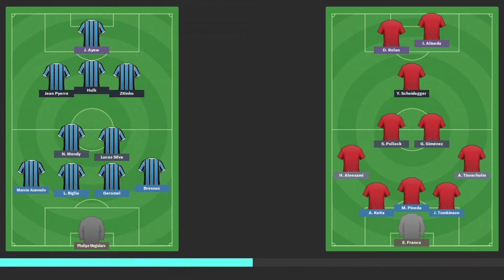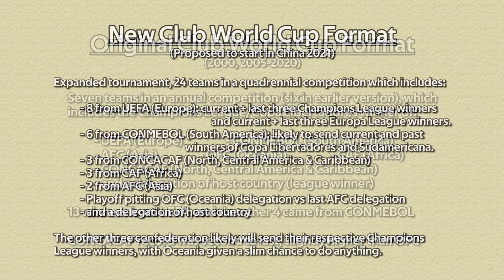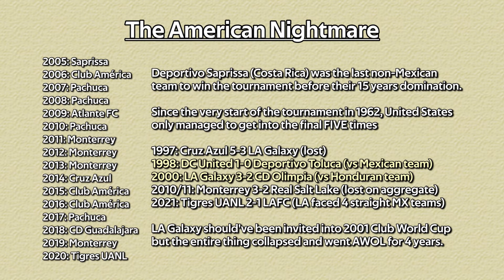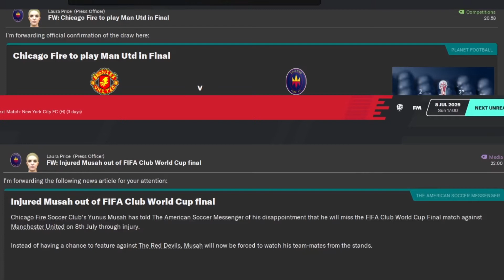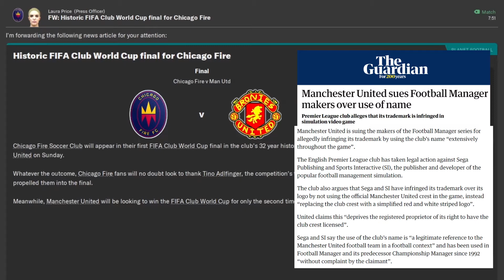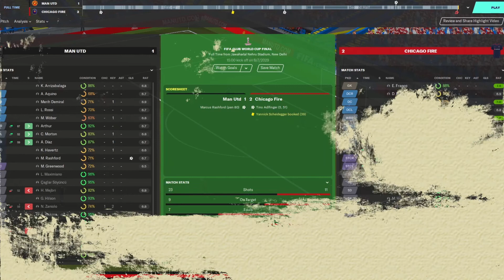"Chicago Fire in the World Cup?" | A USMNT x MLS FM 20 Series (Eps. 4)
I started a joke, but we were in too deep to bail out of it.

In 2017, after Bastian Schweinsteiger's move to Chicago Fire, an AFP journalist asked him if he could help the team to win the World Cup, of course he was ridiculed for his statement, but what if one day Chicago Fire ACTUALLY went on the World Cup? Well, the Club World Cup, but hey, potato, po-tah-to, who cares?